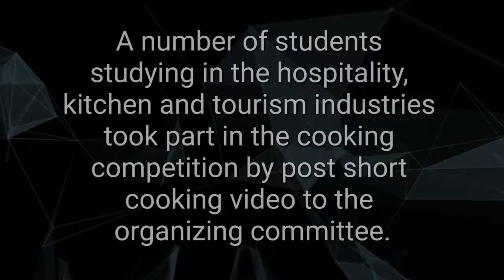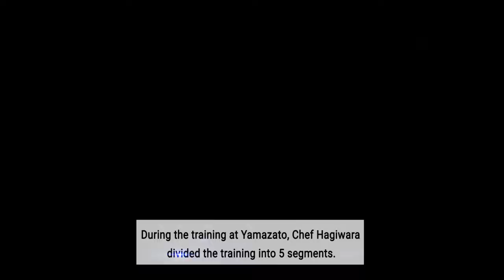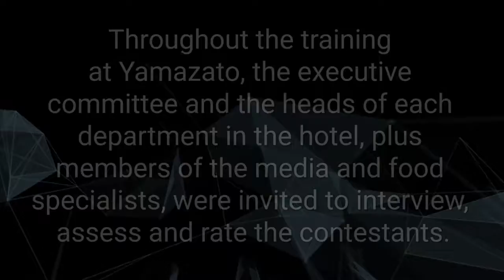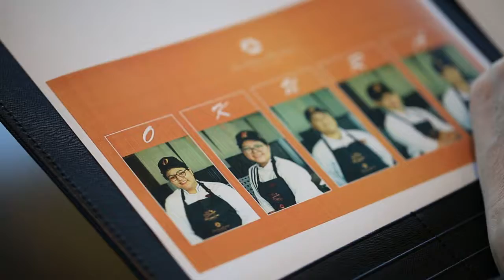Competition 2018 at The Okura Prestige Bangkok